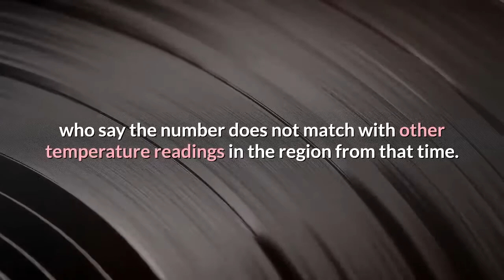Death Valley reaches 130 degrees possibly hottest temperature ever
The temperature in Death Valley reached 130 degrees on Sunday — potentially setting the hottest global temperature ever recorded. The National Weather Service registered the reading at an automated observation system at the Furnace Creek visitor center in the national park. If verified, it would be the highest temperature reliably recorded on Earth using modern instruments. The previous record of 129.2 degrees in Death Valley was registered in 2013. A reading of 134 degrees was recorded in Death Valley in July 1913 — and registered by the Guinness World Records — but it has been disputed by weather experts, who say the number does not match with other temperature readings in the region from that time.